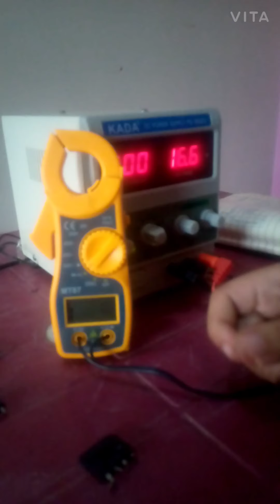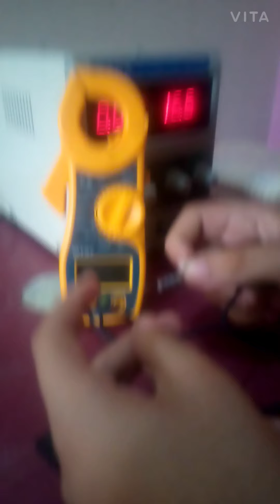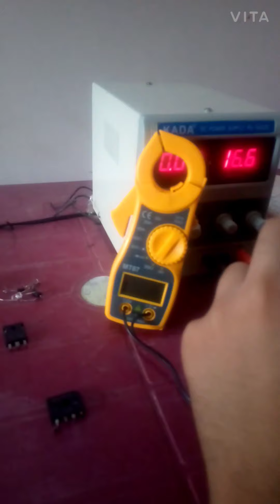Basic Electronic Part 1?